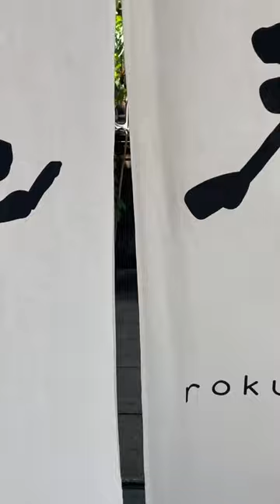Flower Warabi Mochi in Kyoto - ! 🌸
How delicious does this traditional Japanese desert look? But do you know what warabi mochi is???

Warabi mochi is a traditional Japanese dessert crafted from warabi starch, extracted from the bracken fern's rhizomes.

This delicate sweet confection embodies a chewy, translucent texture, often dusted with kinako (toasted soybean flour) or kuromitsu (brown sugar syrup) for added flavor (or both!).

Unlike its glutinous rice-based counterpart, warabi mochi boasts a unique jelly-like consistency, delivering a refreshing, slightly nutty taste. This treat finds its origins in Japanese culinary heritage and is cherished for its subtlety, serving as a delightful summertime dessert that encapsulates the essence of simplicity and elegance in Japanese gastronomy.